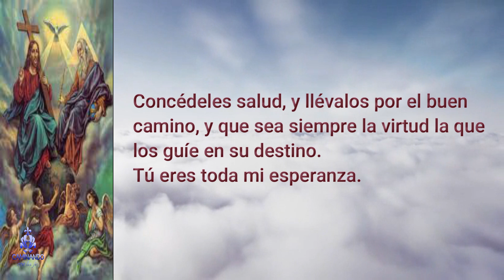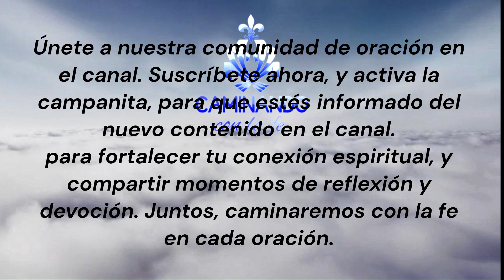Oración a la Divina Providencia para rezar el primero de cada mes. diciembre 2023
HAZ TU COMENTARIO, Y DIME QUE ORACION DESEAS ESCUCHAR.  ❤